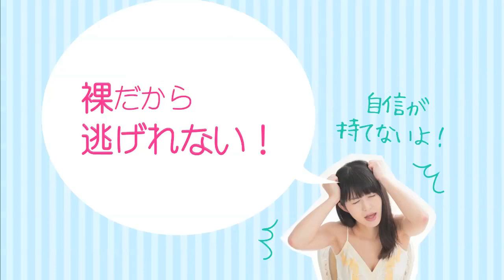【すっぴん】エッチ中の感じる顔...すっぴんで見られても大丈夫？！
透明感集中ケアで、彼に明るい笑顔を見せられる。

【『カレノシセンコスメ アカルイエガオ』って？】
こだわりのビタミンＣ誘導体『ＡＡ-２Ｇ』を贅沢に配合した美容液がＬＣ初登場！夜寝る前の集中ケアで透明感をサポート。「感じている顔が見たい」という彼の願いにも、笑顔で応えられそう♪

★ＬＣのメルマガはデートが楽しくなる情報がいっぱい！？★
▼無料メールマガジン、今すぐ登録▼